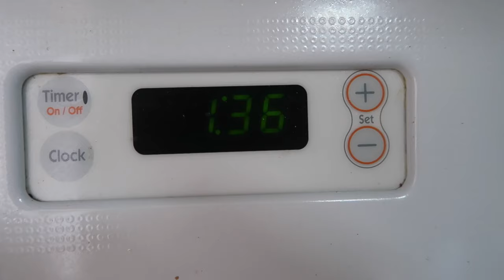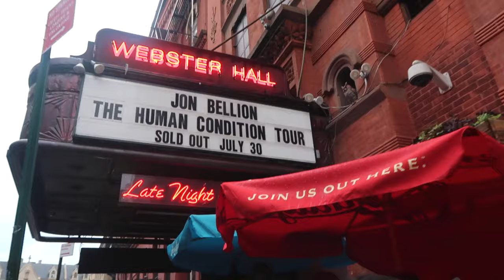JON BELLION CONCERT! (7.30.16 - DAY 955) DAILY VLOG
The highlight of today was seeing Jon Bellion in concert today traveling in the pouring rain. Sad, Ziana couldn't go, but she had fun with McKenna.